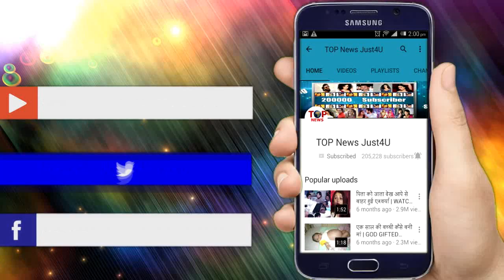Divya Drishti – 23 March, 2019 | Drishthi’s SHOCKING Decision | Rakshit SHOCKED